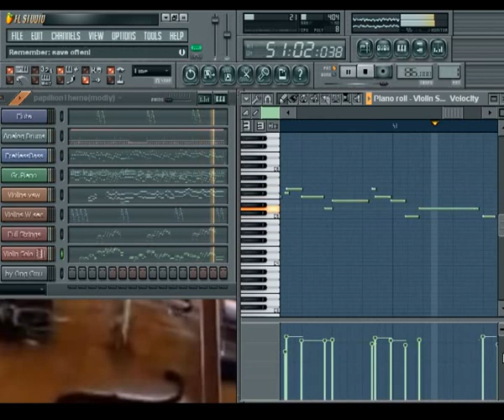Papillon(film 1973) - VST Edirol Violin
Papillon is a 1973 American crime drama prison film directed by Franklin J. Schaffner, based on the best-selling autobiography by the French convict Henri Charrière. The film stars Steve McQueen as Henri Charrière ("Papillon"), and Dustin Hoffman as Louis Dega. Musics was composed by Jerry Goldsmith. The film's title is French for "Butterfly," referring to Charrière's tattoo and nickname.